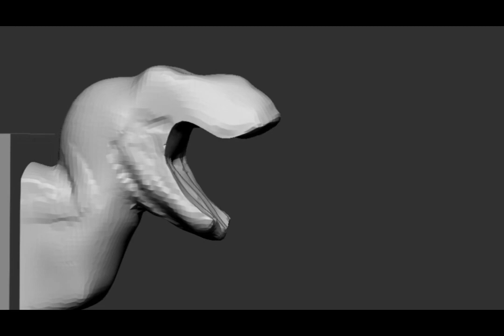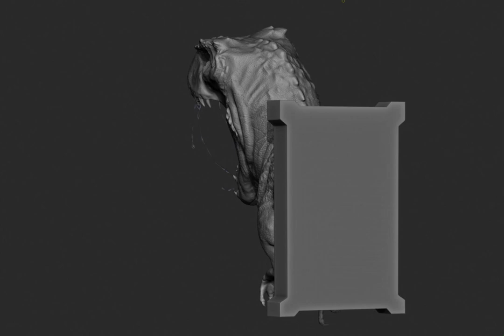T-rex modeling process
A bit of the process of studying the T-Rex from Rafa Souza Academy (@rafasouza.art ), a challenging model for me, but I was pleased with the result! Hope you enjoy!